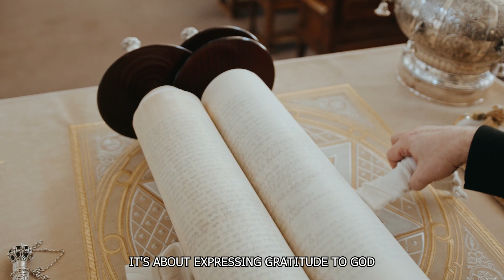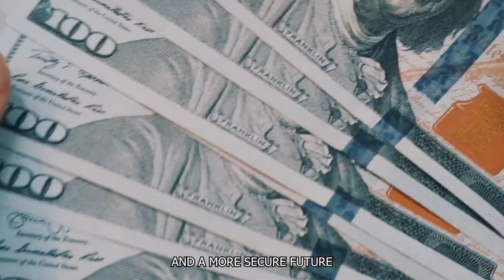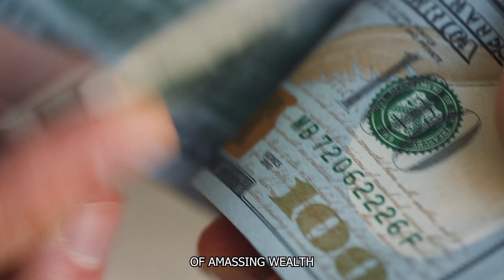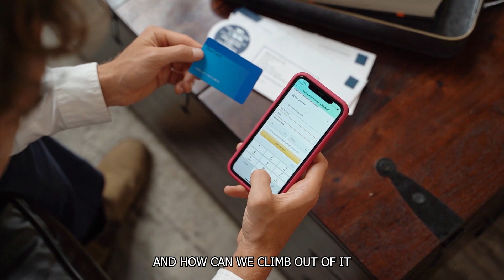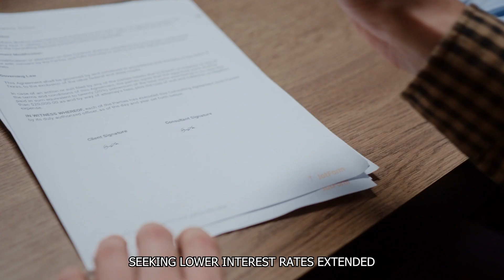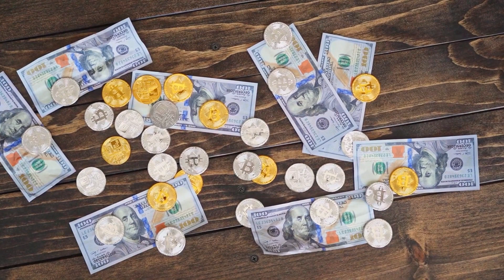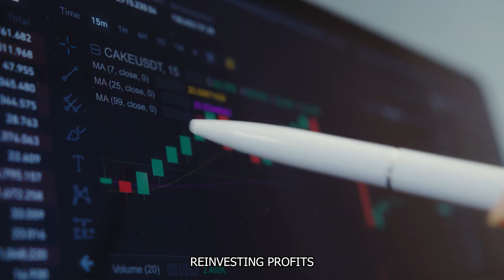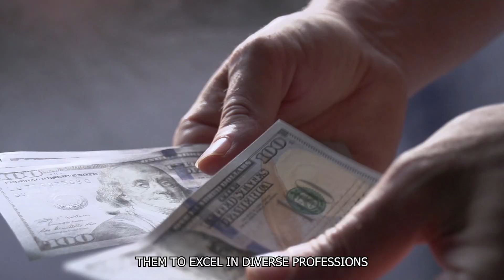Top 5 Jewish Money Saving Secrets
In this eye-opening video, we will be revealing the top 5 Jewish money-saving secrets. We will delve into the fascinating world of Jewish money-saving secrets that have propelled generations to financial success and prosperity. Discover how their frugal lifestyle and strategic saving methods can transform your finances and enhance your quality of life.

Don't miss out on these timeless lessons that can reshape your financial future. Whether you're striving to achieve your dreams, seeking security, or simply looking to live a more meaningful life, the wisdom shared in this video can empower you on your journey. Join us as we explore the top 5 Jewish money-saving secrets and uncover the keys to unlocking your true financial potential.

We're here to provide you with the knowledge, tools, and strategies you need to make your financial dreams a reality.

As always, your thoughts and questions are important to us. We love engaging with our audience and creating a community that supports each other on the path to financial success.